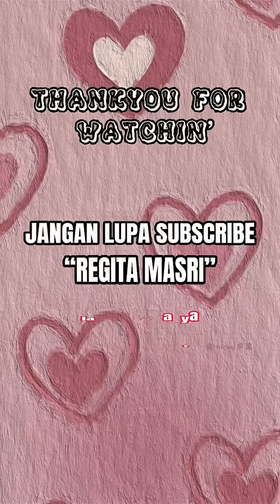KOMPILASI POV RERE ( Kesayangan Papa ) - Regita Masri 2024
Jangan Lupa Nyalain Lonceng jadi
Setiap aku upload kalian tau! Kalau
Mau update keseharian aku 👇🏻

Thankyouuu!